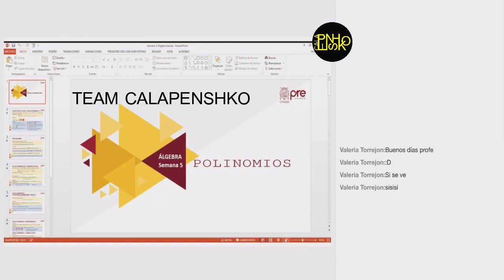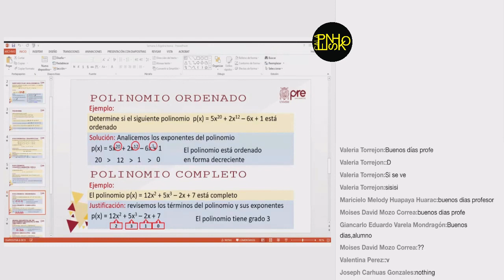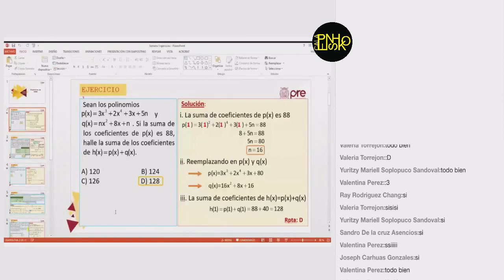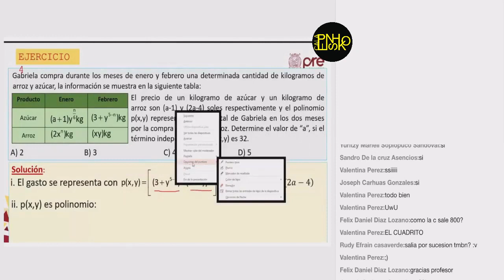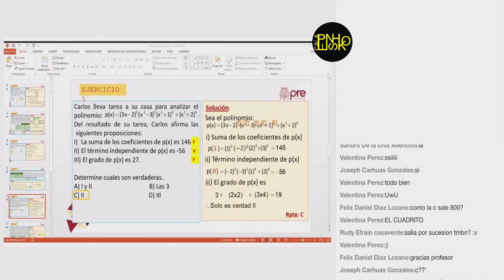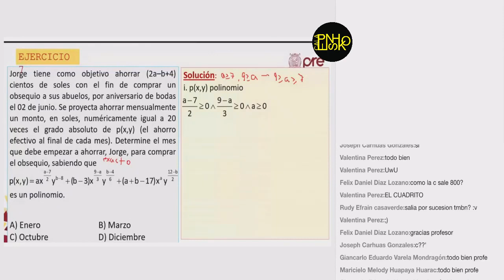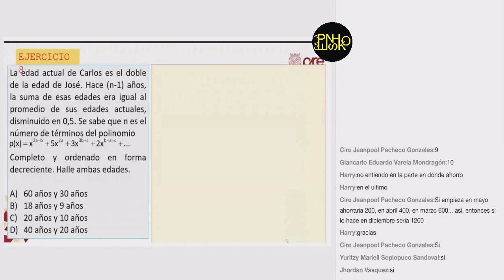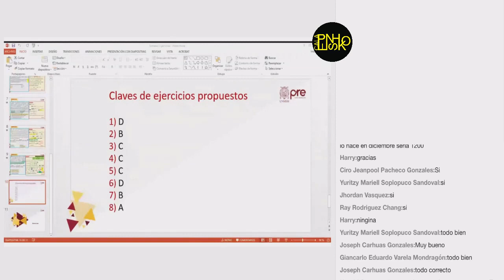✅ PRE SAN MARCOS 2020 I / Álgebra semana 5 / Polinomios